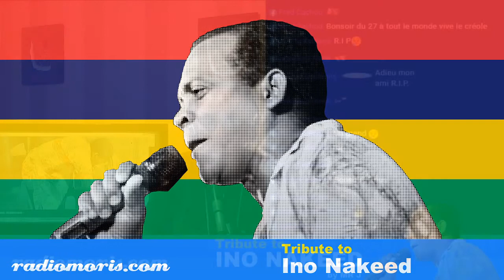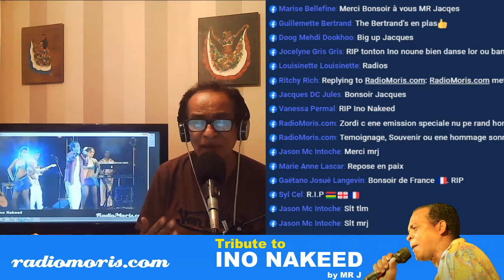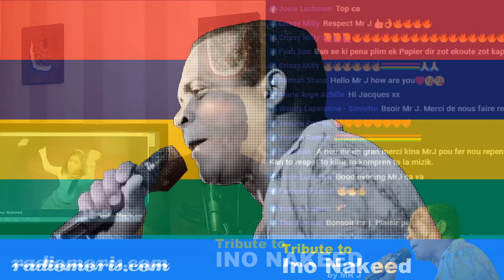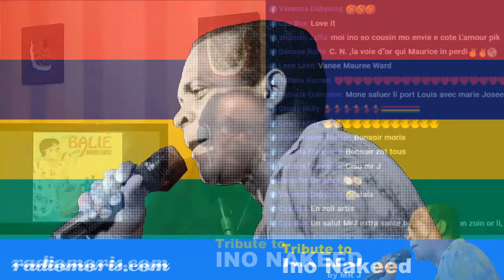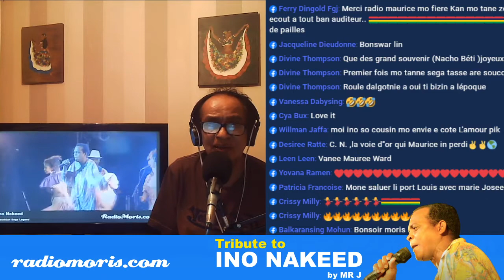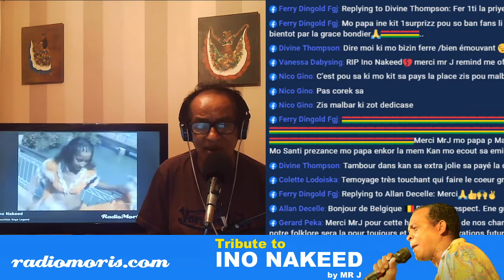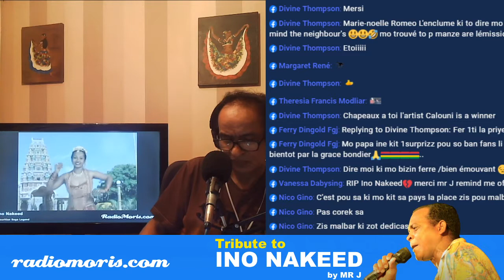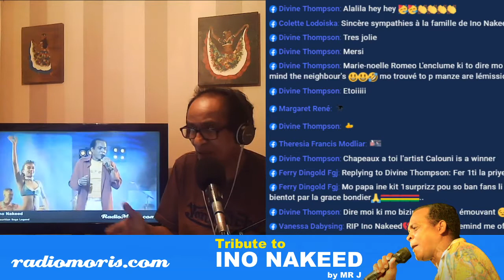Tribute to Ino Nakeed - Mauritian Sega Legend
Show speciale pu Ino Nakeed avec MR J

Un bandeau sur le front, un rythme enjoué même pour raconter une histoire triste. Ino Nakeed aimait le séga d’ambiance. Mais fini les Nacho Beti. Le chanteur s’est éteint ce matin à l’hôpital Jeetoo. Sa sœur, Maithee Pyaneeandee confie qu’il y était admis depuis deux semaines, mais qu’il a connu par la suite des complications de santé. Ino Nakeed, 58 ans, était père de trois garçons et d’une fille. Les funérailles devraient avoir lieu demain.

Si à cause du confinement, il n’avait plus eu d’engagements au cours des derniers mois, le producteur Gérard Louis garde le souvenir d’un «homme correct», qu’il prenait plaisir à programmer dans ses concerts Nostalgies. Mais aussi à inviter lors de nombreuses dates au théâtre de St Gilles, à La Réunion. «Il n’était pas tombé dans le vedettariat. Li ti enn dimounn sinser. Enn dimounn ki pa koz boukou pou fer remarke.»

Le nom d’Ino Nakeed est aussi associé à son duo musical de longue date avec Marie Josée Couronne. Plus de trente ans de chansons qu’ils avaient célébré en 2016 avec un album intitulé Sari cado lamour pikan. Lui reprenant à plaisir ses tubes Molmole et Prem Chopra. Elle revenant avec Mo sime bien nwar et Mo rann twa to demann.

Salut l’artiste…